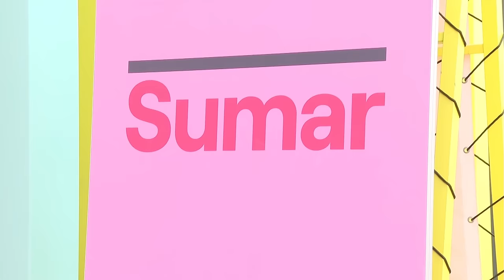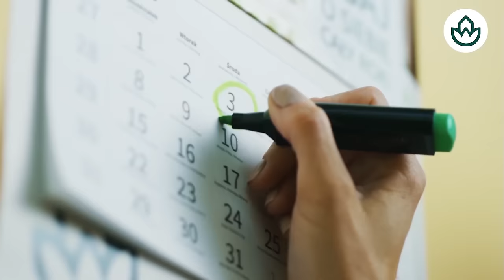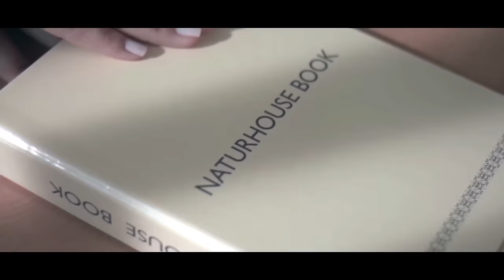🔴¡Infarto en Moncloa!🔴las peligrosas señales de moción de censura contra Sánchez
¡No te pierdas esta noticia de última hora en Moncloa! Descubre las señales de la moción de censura contra Sánchez en este video de Disytiyotv.